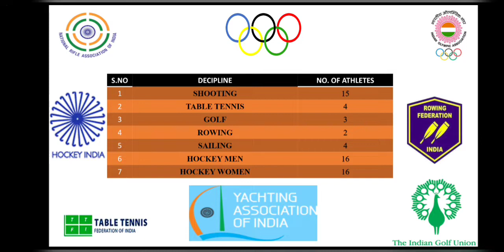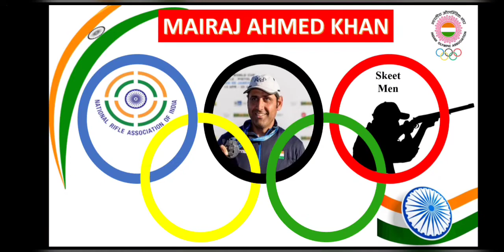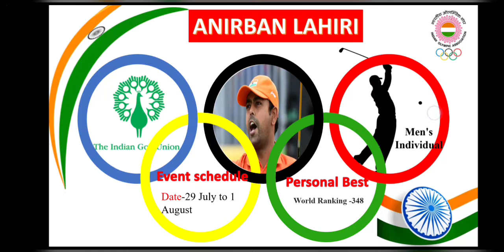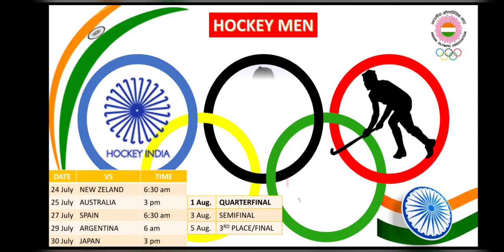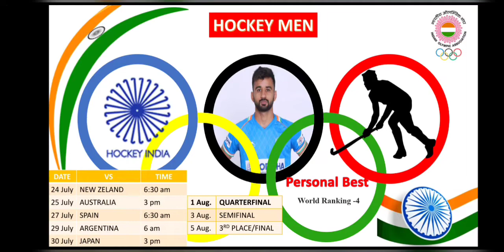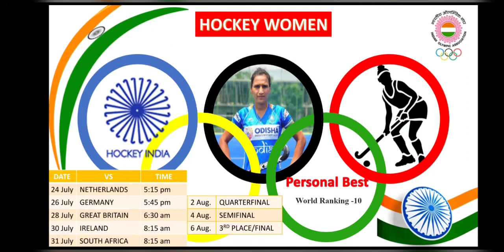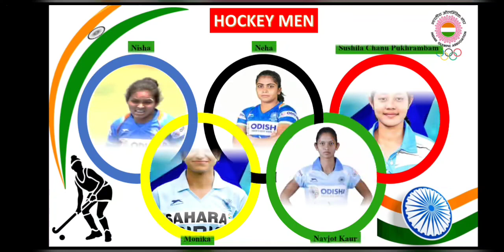Indian Squad for Tokyo Olympics | Part-II | Olympic Full schedule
This is the remaining part of the video about Indian Squad going to participate in Olympic this year in Tokyo..here you find full schedule of a team events and also the timing of the individual events. Let's cheer for India❤️

click this cilk for visiting
Part - I